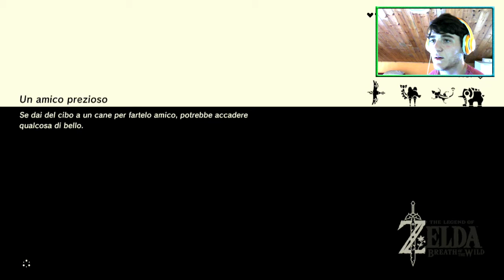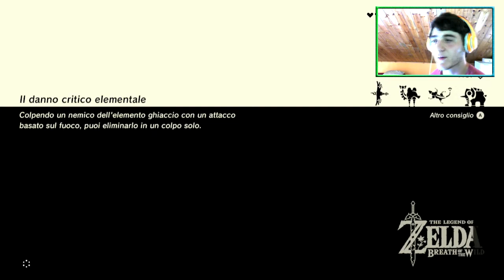La principessa preoccupata [The Legend of Zelda Breath of the Wild ep 130]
Poco ansiosa dicevano